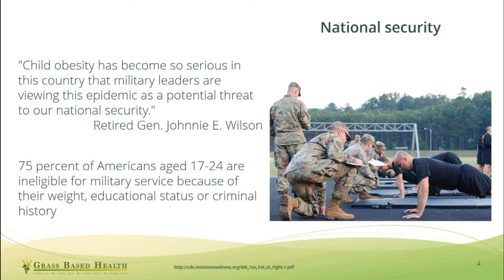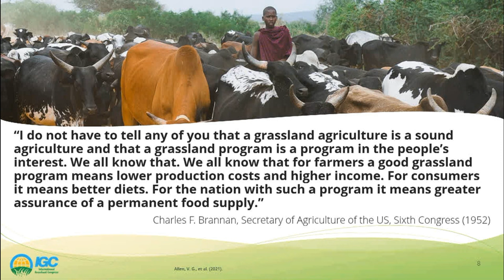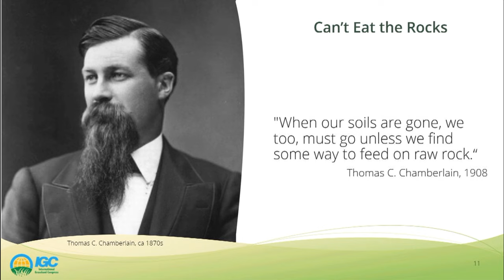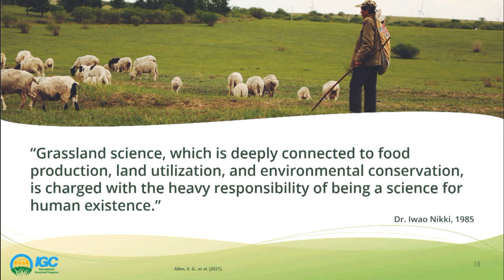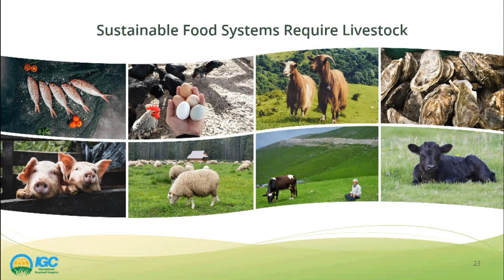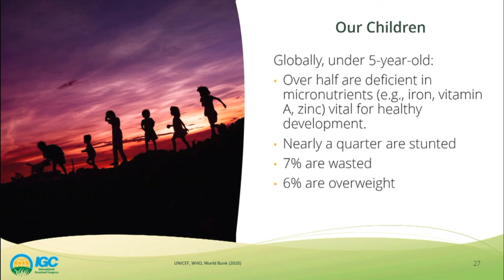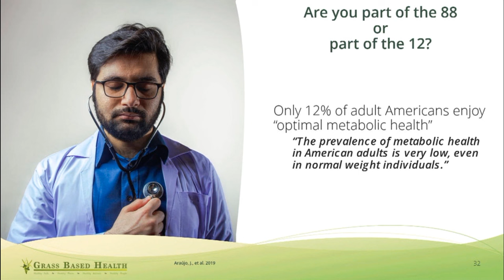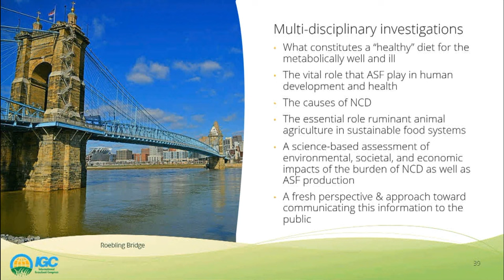Promoting Grasslands' Role in the World of 2050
My welcome presentation to the XXV International Grasslands Congress in Covington, KY (May 2023)
A screen capture of the official video.